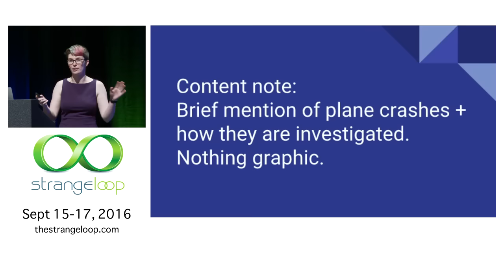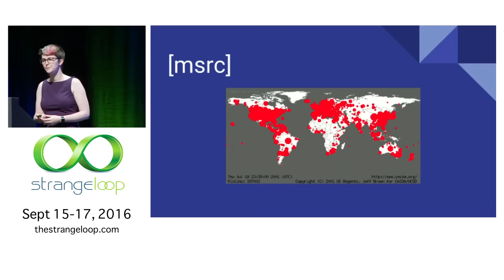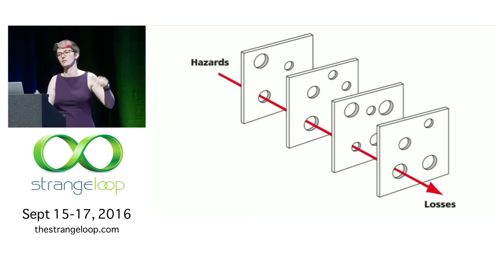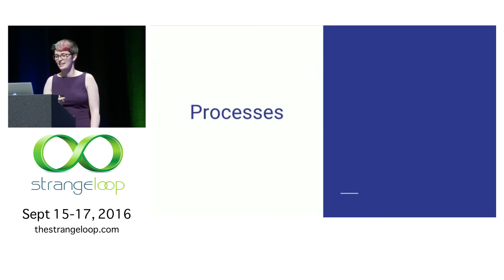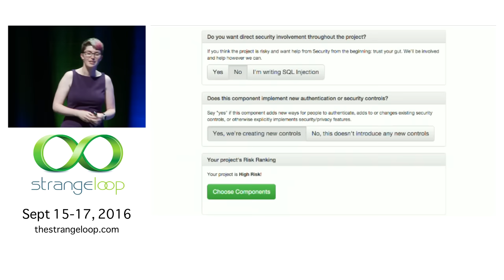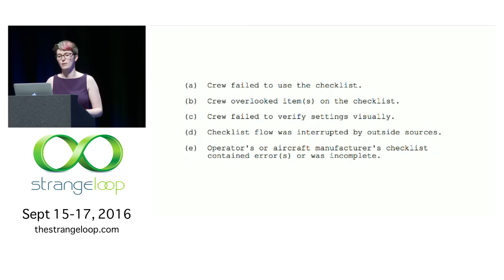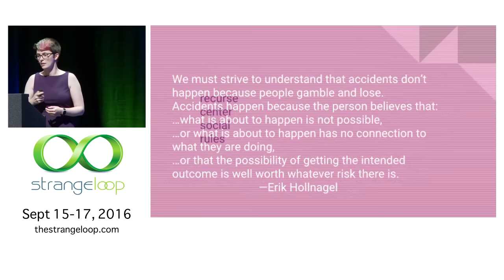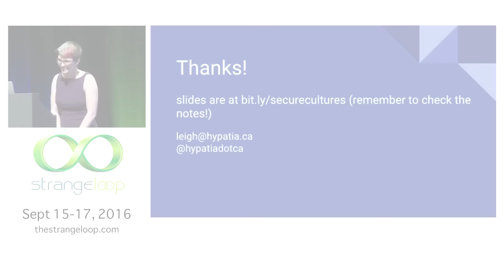"Building Secure Cultures" by Leigh Honeywell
Leigh is a Security Engineer at Slack. Prior to Slack, she worked at Salesforce.com, Microsoft, and Symantec. Founder of several hackerspaces, she is currently Chief Security Officer of Double Union, a women's hackerspace in San Francisco and advisor to several nonprofits and startups. Leigh has a Bachelors of Science from the University of Toronto where she majored in Computer Science and Equity Studies.